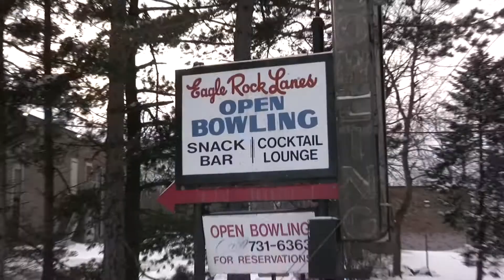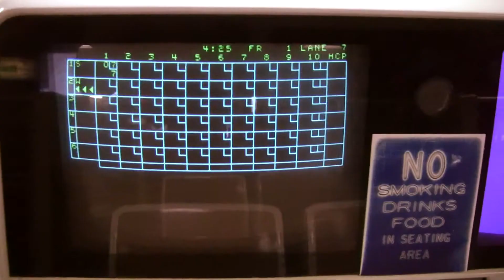Our big Lebowski with Soprano's influence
Our big Lebowski with Soprano's influence, starring Dai Wei and Stefaan De Rycke